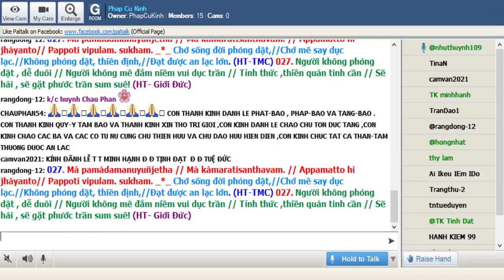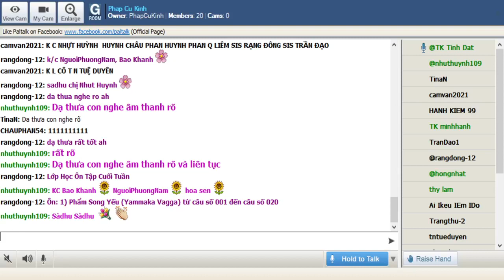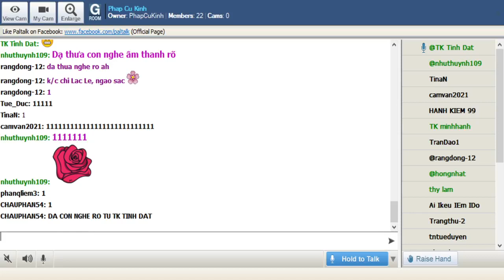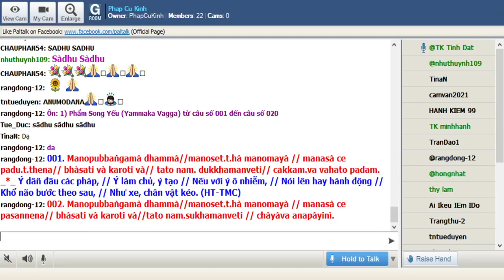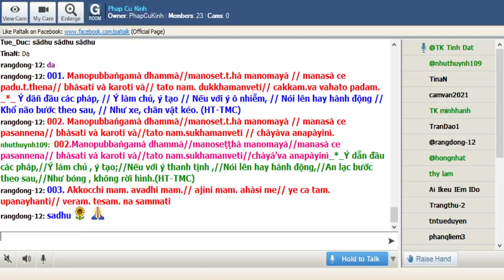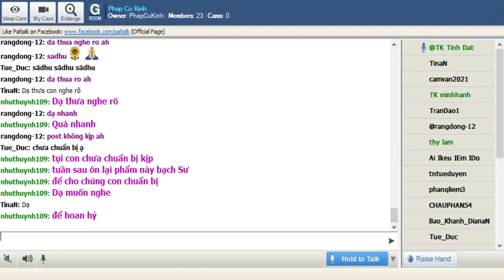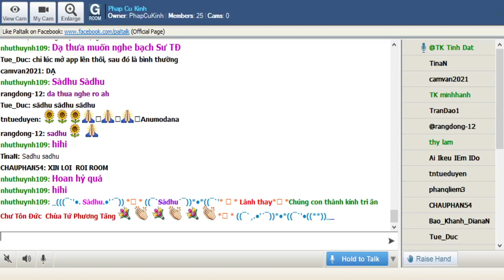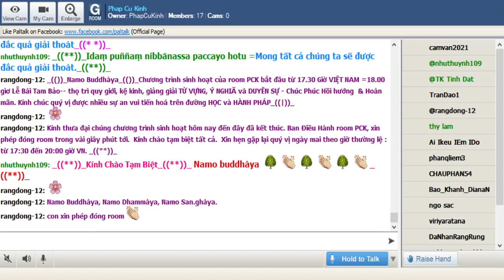16-05-2021 Room Phap Cu Kinh Chủ Nhật.ĐĐ Tịnh Đạt hướng dẫn Ôn Bài Pháp Cú Kinh (Buổi 1)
Phap Cu Kinh Chủ Nhật May 16-2021.ĐĐ Tịnh Đạt hướng dẫn Ôn Bài Pháp Cú Kinh ( Buổi 1).

Ôn: 1) Phẩm Song Yếu (Yammaka Vagga) từ câu số 001 đến câu số 020

*001. Manopubbaṅgamā dhammā // manoseṭṭhā manomayā,// manasā ce paduṭṭhena // bhāsati vā karoti vā,// tato naṃ dukkhamanveti // cakkaṃ’vā vahato padaṃ_*_001. Ý dẫn đầu các pháp,/ Ý làm chủ, ý tạo;/ Nếu với ý ô nhiễm,/ Nói lên hay hành động,/ Khổ não bước theo sau,/ Như xe, chân vật kéo. (HT-TMC)_*_

*002. Manopubbaṅgamā dhammā // manoseṭṭhā manomayā,//manasā ce pasannena // bhāsati vā karoti vā,// tato naṃ sukhamanveti // chāyā’va anapāyinī_*_002. Ý dẫn đầu các pháp //Ý làm chủ, ý tạo //Nếu với ý thanh tịnh //Nói lên hay hành động //An lạc bước theo sau //Như bóng, không rời hình. (HT-TMC)_*_

*003. Akkocchi maṃ avadhi maṃ // ajini maṃ ahāsi me,// ye ca taṃ upanayhanti // veraṃ tesaṃ na sammati_*_003. Nó mắng tôi, đánh tôi // Nó thắng tôi, cướp tôi // Ai ôm hiềm hận ấy // Hận thù không thể nguôi. (HT-TMC)_*_

*004. Akkocchi maṃ avadhi maṃ // ajini maṃ ahāsi me,// ye ca taṃ na nupanayhanti // veraṃ tesūpasammati _*_004. Nó mắng tôi,đánh tôi,//Nó thắng tôi , cướp tôi//Không ôm hiềm hận ấy,//Hận thù được tự nguôi.(HT-TMC) _*_

*005. Na hi verena verāni // sammantīdha kudācanaṃ // averena ca sammanti // esa dhammo sanantano_*_005. Với hận diệt hận thù//Đời này không có được //Không hận, diệt hận thù //Là định luật ngàn thu. (HT-TMC)_*_

*006. Pare ca na vijānanti // mayamettha yamāmase,// ye ca tattha vijānanti // tato sammanti medhagā_*_ 006. Và người khác không biết, // Chúng ta đây bị hại // Chỗ ấy ai hiểu được // Tranh luận được lắng êm. (HT-TMC)_*_

*007. Subhānupassiṃ viharantaṃ // indriyesu asaṃvutaṃ,// bhojanamhi cāmattaññuṃ // kusītaṃ hīnavīriyaṃ,// taṃ ve pasahati māro // vāto rukkhaṃ’va dubbalaṃ_*_007.Ai sống nhìn tịnh tướng//Không hộ trì các căn//ăn uống thiếu tiết độ //Biếng nhác chẳng tinh cần//Ma uy hiếp kẻ ấy//Như cây yếu trước gió. (HT-TMC)_*_

*008. Asubhānupassiṃ viharantaṃ // indriyesu susaṃvutaṃ,// bhojanamhi ca mattaññuṃ // saddhaṃ āraddhavīriyaṃ,// taṃ ve nappasahati māro // vāto selaṃ’va pabbataṃ_*_008. Ai sống quán bất tịnh // Khéo hộ trì các căn //Ăn uống có tiết độ //Có lòng tin, tinh cần //Ma không uy hiếp được //Như núi đá, trước gió. (HT-TMC)_*_

*009. Anikkasāvo kāsāvaṃ // yo vatthaṃ paridahissati,// apeto damasaccena // na so kāsāvaṃ arahati_*_009. Ai mặc áo cà sa //Tâm chưa rời uế trược,//không tự chế , không thực ,//không xứng áo cà sa.(HT-TMC)_*_

*010. Yo ca vantakasāv’assa // sīlesu susamāhito,// upeto damasaccena // sa ve kāsāvam’arahati _*_010. Ai rời bỏ uế trược//Giới luật khéo nghiêm trì//Tự chế sống chơn thực// thật xứng áo cà sa.(HT-TMC)_*_

*011. Asāre sāramatino // sāre cāsāradassino,// te sāraṃ nādhigacchanti // micchāsaṅkappagocarā_*_011. Không chân, tưởng chân thật//Chân thật ,thấy không chân//Chúng không đạt chân thật//Do tà tư , tà hạnh. (HT-TMC)_*_

*012. Sārañca sārato ñatvā // asārañ ca asārato,// te sāraṃ adhigacchanti // sammāsaṅkappagocarā_*_012. Chân thật, biết chân thật,//Không chân, biết không chân://Chứng đạt được chân thật//Do chánh tư, chánh hạnh.(HT-TMC)_*_

*013. Yathā agāraṃ ducchannaṃ // vuṭṭhi samativijjhati,// evaṃ abhāvitaṃ cittaṃ // rāgo samativijjhati_*_013. Như mái nhà vụng lợp,//Mưa liền xâm nhập vào.//Cũng vậy tâm không tu,//Tham dục liền xâm nhập.(HT-TMC)_*_

*014. Yathā agāraṃ succhannaṃ // vuṭṭhi na samativijjhati,// evaṃ subhāvitaṃ cittaṃ // rāgo na samativijjhati_*_014. Như ngôi nhà khéo lợp// Mưa không xâm nhập vào// Cũng vậy tâm khéo tu// Tham dục không xâm nhập. ( HT TMC)_*_

*015. Idha socati pecca socati // pāpakārī ubhayattha socati,// so socati so vihaññati // disvā kammakiliṭṭhamattano_*_015. Nay sầu, đời sau sầu // Kẻ ác, hai đời sầu // Người ấy sầu ưu  não // Thấy nghiệp uế mình làm. (HT-TMC) _*_

*016. Idha modati pecca modati // katapuñño ubhayattha modati,// so modati so pamodati // disvā kammavisuddhimattano_*_016 .Nay vui đời sau vui,//Làm phước hai đời vui// người ấy vui , an vui//Thấy nghiệp tịnh mình làm (HT-TMC) _*_

*017. Idha tappati pecca tappati // pāpakārī ubhayattha tappati, // pāpaṃ me katan ti tappati // bhiyyo tappati duggatiṃ gato _*_017. Nay than, đời sau than,// Kẻ ác, hai đời than, // Nó than: ‘Ta làm ác’// Ðọa cõi dữ, than hơn.(HT-TMC) _*_

*018. Idha nandati pecca nandati // katapuñño ubhayattha nandati, // puññaṃ me katan ti nandati // bhiyyo nandati suggatiṃ gato_*_018. Nay sướng, đời sau sướng,// Làm phước, hai đời sướng.// Nó sướng: ‘Ta làm thiện’,// Sanh cõi lành, sướng hơn.(HT-TMC) _*_

*019. Bahumpi ce sahitaṃ bhāsamāno // na takkaro hoti naro pamatto,// gopo’va gāvo gaṇayaṃ paresaṃ // na bhāgavā sāmaññassa hoti_*_019. Nếu người nói nhiều kinh,//Không hành trì, phóng dật;// Như kẻ chăn bò người,// Không phần Sa môn hạnh.(HT-TMC) _*_

*020. Appampi ce sahitaṃ bhāsamāno // dhammassa hoti anudhammacārī, // rāgan ca dosañ ca pahāya mohaṃ // sammappajāno suvimuttacitto,// anupādiyāno idha vā huraṃ vā // sa bhāgavā sāmaññassa hoti_*_